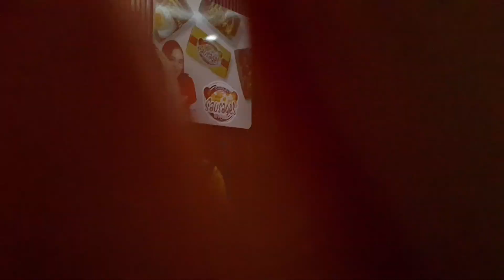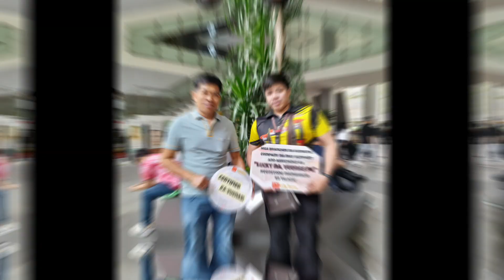VLOG 2.13 | Grand Opening of Buenas Tsitsarong Manok ━ Congratulations, Mr. Richard!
Buenas Tsitsarong Manok is OPEN FOR FRANCHISE NATIONWIDE!!!

Lucky na, Vuenas pa!